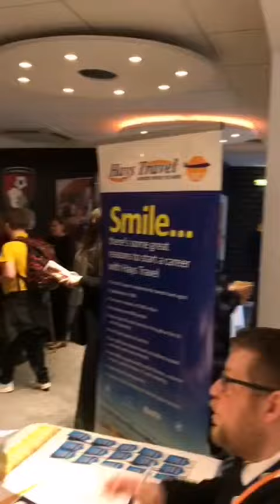Bournemouth Jobs Fair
***Job Fairs Ltd Presents***

The Bournemouth Jobs Fair taking place at Vitality Stadium on Friday 4th February 2022.